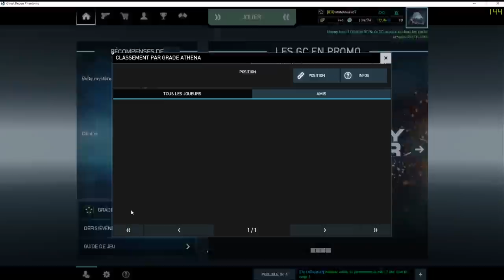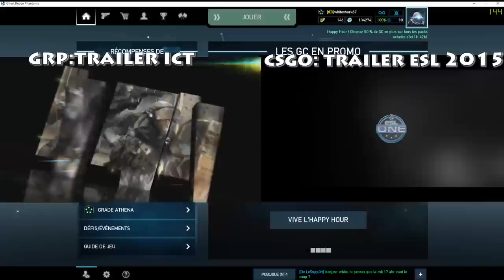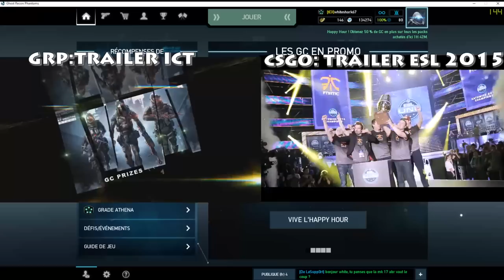Tom Clancy's GRP - grp c'est fini ? revue de mon stuff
(Cela prend 30 secondes et  m'encourage a continuer le boulot)

► Mon google+ pour rester au jus !